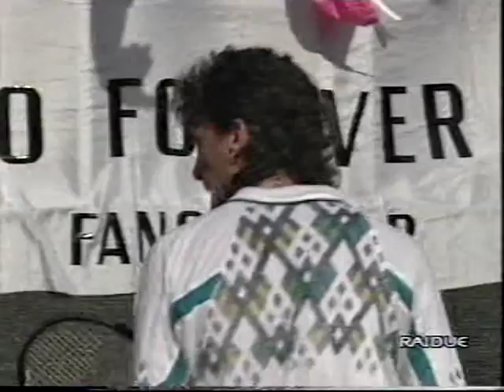Tennis 1993 Coppa Davis Canè - Woodforde vittoria terzo set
Bella, crudele, coppa Davis
Italia-Australia '93: il sogno non diventa realtà. Ma che bello però

Alla fine fu davvero inutile quella domenica. Finì come mille altre volte, cioè male. Ma in certi racconti la fine davvero non conta. Quella domenica non la dimenticheremo mai. Quella domenica, a Firenze. La coppa Davis è la più straordinaria invenzione dello sport moderno, perché trasforma lo sport più nobile che ci sia in una corrida, e trascina, e conquista, e fa piangere. Di gioia e di tristezza, non importa. Regala emozioni indimenticabili. Sono passati 12 anni. Non le abbiamo dimenticate. E non abbiamo dimenticato Paolo Canè. In un pomeriggio che parve infinito si passò dalla speranza alla tristezza in pochi istanti. E poi di nuovo gioia, e alla fine tristezza. L'Italia era sotto, dopo il doppio, per 2-1. Furlan aveva perso netto da Fromberg, Pescosolido aveva battuto Woodforde.

Il doppio aussie, Woodforde e Woodbridge, aveva battuto meno nettamente del previsto Canè e Nargiso. 2-1, si poteva fare ancora. Panatta schierò al posto dello sfasato Furlan l'esperto Paolo Canè. La corrida iniziò allora, alle 14 di una bollente domenica di luglio. La partita fu meravigliosa. Il pubblico che aveva inziato a conoscere Batistuta e ancora piangeva Robi era tutto lì, al Tennis Club. Non c'era un posto vuoto. Firenze voleva trascinare ed essere trascinata. Ci riuscì. Paolo!! Paolo!! Canè si caricò sulle spalle Firenze e combattè come un leone, come mai nella sua carriera. Miracoli della coppa Davis. Cotto da un sole violento e da un tifo infernale, Woodforde non riuscì a giocare il suo tennis. La Davis è crudele ed è impossibile a volte combattere da solo contro cinquemila avversari sulle tribune ed uno in campo che ti fa correre di qui e di là, con in mano una racchetta e nella testa l'idea di batterti.

Il sole picchiava, Paolo picchiava, il pubblico picchiava. Ci vollero quattro set. Paolo vinse. Il bello del tennis sta anche nella sua crudeltà. Dopo tutto questo, dopo aver visto Paolo Canè attaccato alle reti di protezione urlare al suo pubblico "abbiamo vinto", Firenze si risvegliò. Da Paolo!! Paolo!! a Pesco!! Pesco!! Non servì, perché Fromberg era in palla e Pescosolido sovraccarico di adrenalina. Il pubblico non abbandonò Pesco, ma non ci fu storia. In tre set Fromberg rimise le cose a posto. Firenze aveva combattuto. Firenze andò a dormire trattenendo le lacrime. Firenze aveva vinto. Ma ai quarti ci andò l'Australia. "Abbiamo vinto". Firenze lo sai.

Risultato finale: 6-2, 1-6, 7-5, 6-4